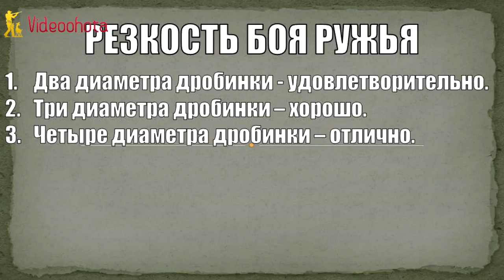Кучность и резкость боя ружья. Как проверить? Videoohota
Какая кучность и резкость боя считается нормальной?

Неизменным показателем качества боя охотничьего ружья является его кучность и резкость, которые следует проверять каждому охотнику.

Из данного видео Вы узнаете обо всех признаках хорошей или плохой кучности, по какой формуле вычисляется её процент и от чего он зависит.

Кроме этого, Вы поймёте, что означает понятие ружья с резким боем. Посмотрите наглядно, как она измеряется и чем.

На канале Videoohota Вы сможете посмотреть массу видео об охоте на зайца, получить знания о снаряжении охотничьих патронов в домашних условиях.

Интересные видео охоты на фазана завлекут Вас своими яркими моментами. Охота на уток и перепела заставит трепетать сердца даже самых суровых охотников.

Охота на кабана и охота на гусей не только богата яркими моментами, но и содержит полезную информацию о том, как нужно правильно проводить охоту на этих животных.

Охотничьи собаки, уход и содержание, а также дрессировка и нагонка гончих собак.